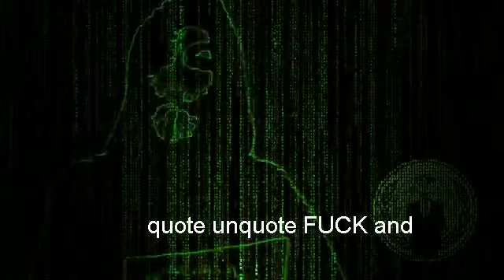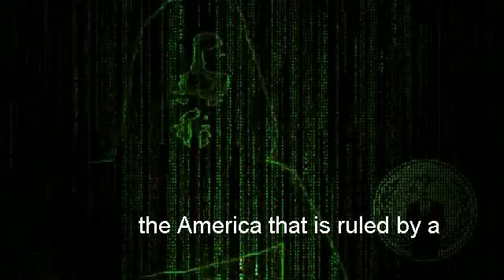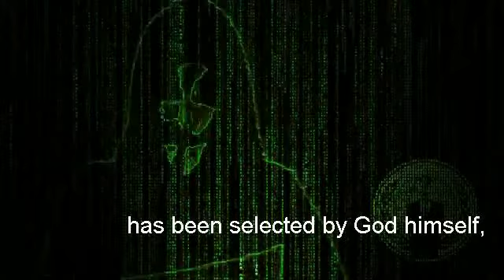Beto o' Rourke - Common Core Conspiracy ANONYMOUS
Beto o' Rourke is running for President. Donald Trump calls him crazy. He calls Donald Trump crazy. He wants to mold the education system into a propaganda arm for those who support his profanity infused language. See what he has in mind for Common Core also known as ObamaCore.